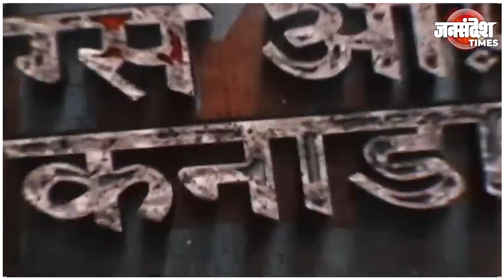1980 से भारत के मोस्ट वांटेड गैंगस्टर्स और तस्कर को कनाडा दे रहा है शरण |Uttar Pradesh